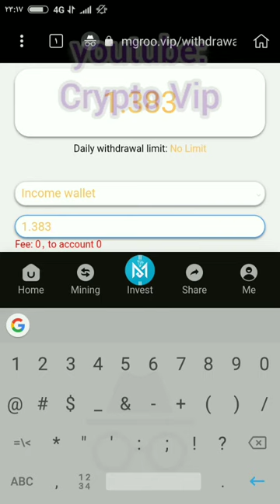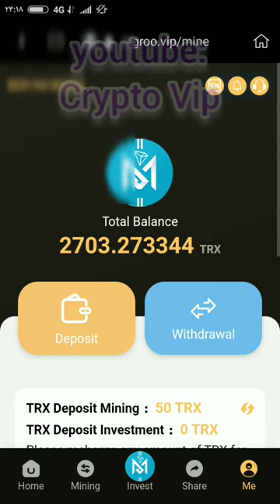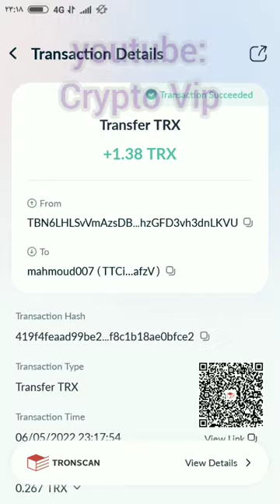Mgroo.vip Withdrawal 1.38 TRX TRON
Activation Bonus: 800 Trx The platform has 2 income items, you can easily earn TRX every day: 1. Basic account: The basic wallet needs to be recharged to activate the withdrawal instruction. Once activated, you will receive 4% of mining revenue and up to 9% of withdrawals per day. Make daily withdrawals and earn a living profit. 2. Promote accounts: Promote accounts and make money by sharing links. Your level 1 users recharge 1000TRX and get 100TRX commission reward. Commission return (10%). If secondary users can deposit 1000TRX, then they can get 40TRX commission reward and rebate (4%). Commission return (2%)